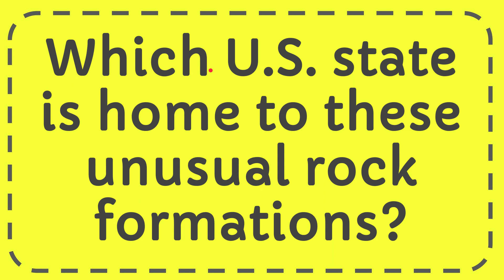Which U.S. state is home to these unusual rock formations?